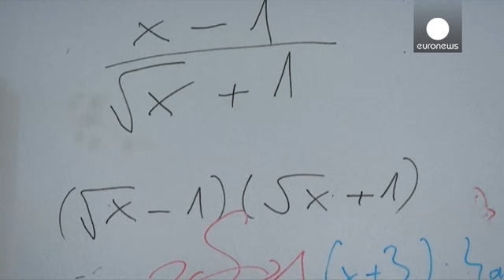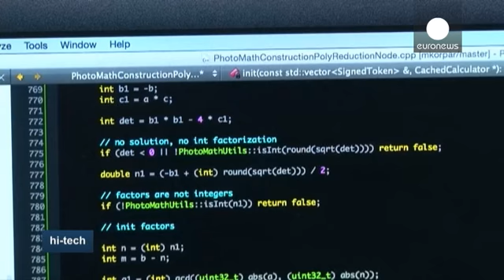"فوتو-ماث" الرياضيات بمتناول الجميع - hi-tech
لابد وأنكم تعرضتم للموقف المحرج عندما يطلب منكم أبناؤكم المساعدة في حل مسألة رياضية. مبتكر كرواتي في مجال التكنولوجيا وجد حلاً لتجنب الإحراج. طور تطبيقاً قادراً على إيجاد حلول للمعادلات الرياضية بمجرد التقاط صورة للمعادلة. ما عليك القيام به هو التقاط صورة المعادلة والتطبيق سيقوم بالعملية الحسابية و إعطاء النتيجة خلال ثوان.

المخترع الكرواتي، ديمتري سابول: "بعد إجراء العملية يمكن للطلاب التأكد من صحة الجواب الموجود في الكتب المدرسية. التطبيق يقدم جميع خطوات الحل للمعادلة الرياضية. الأمر لايتعلق ب…